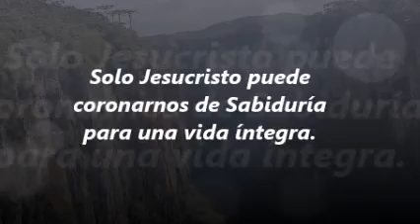10 de agosto de 2020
Video de Entresacando De Lo Vil 👨‍👩‍👧‍👦